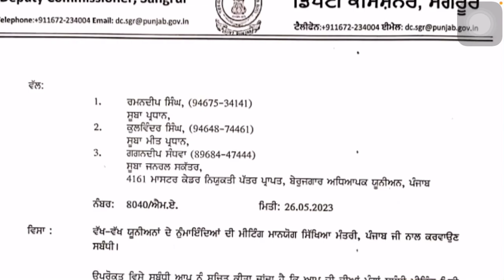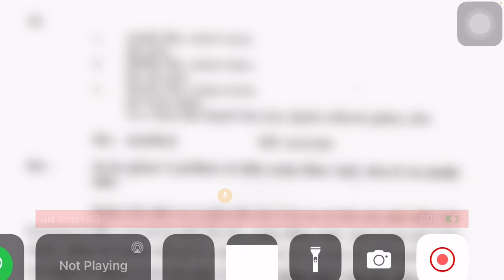Master Cadre 4161 ਸਿੱਖਿਆਂ ਮੰਤਰੀ ਨਾਲ ਮੀਟਿੰਗ ਦੀ ਅਪਡੇਟ mastercadre4161 #4161